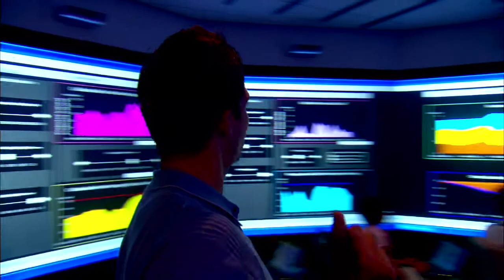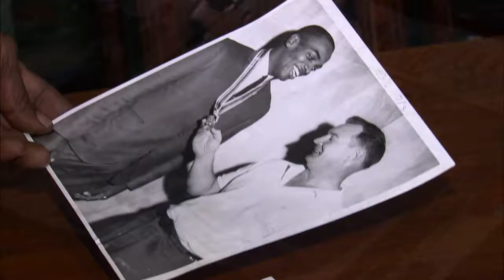Sun Devil Athletics